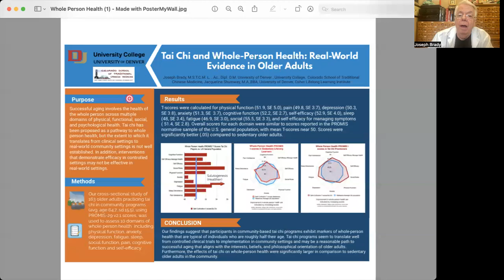Tai Chi & Whole person health video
Colorado Chinese Medicine University (CCMU) found in 1990, with the mission to graduated effective TCM practitioner. CCMU provides 3 Doctoral Programs and 2 Master Programs, please for more info about programs, clinics and research.